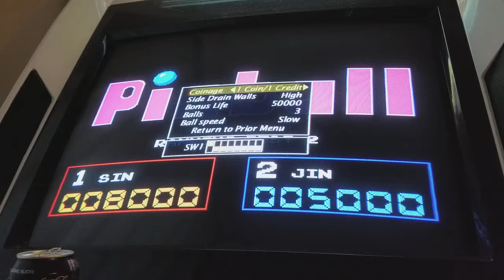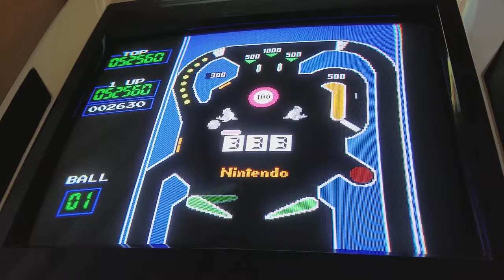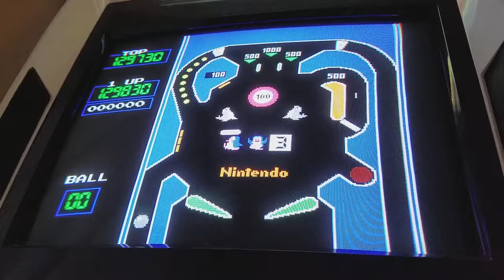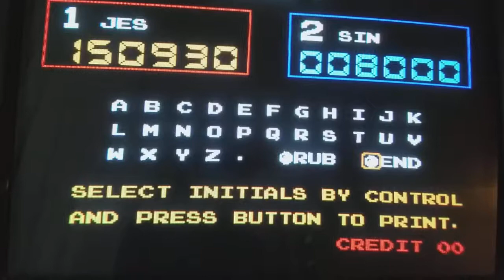Vs. Pinball [M.A.M.E.]